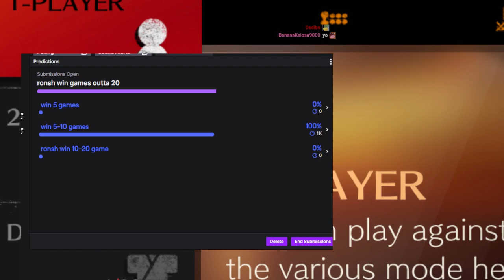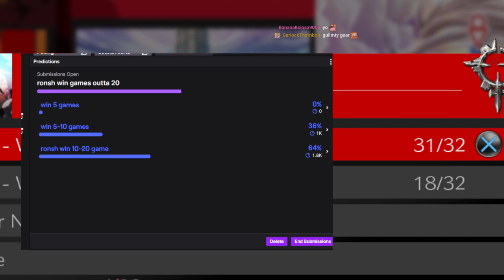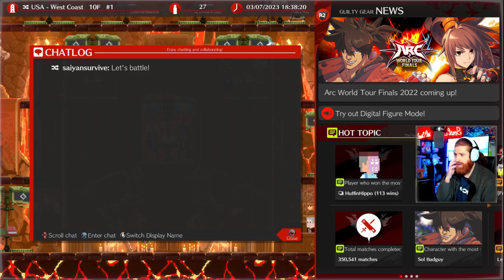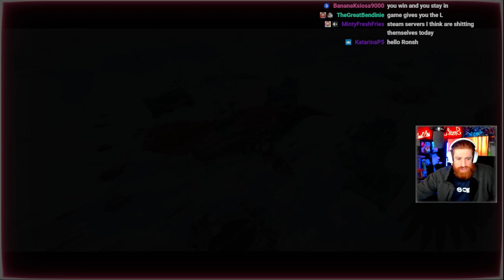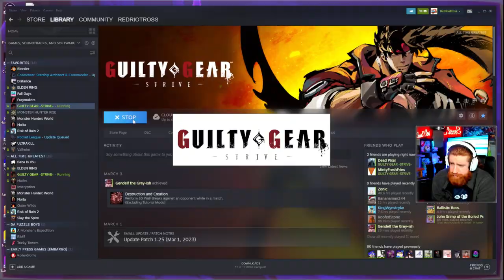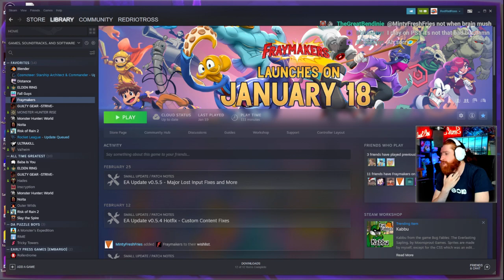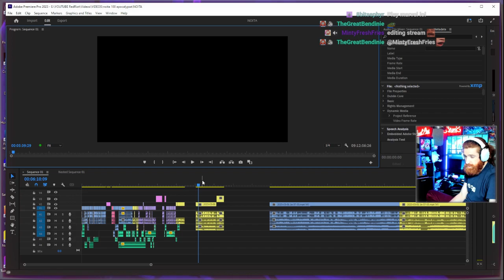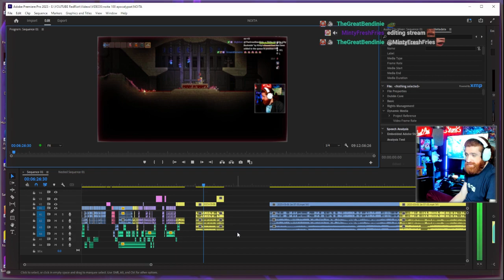i will become shiny and moon